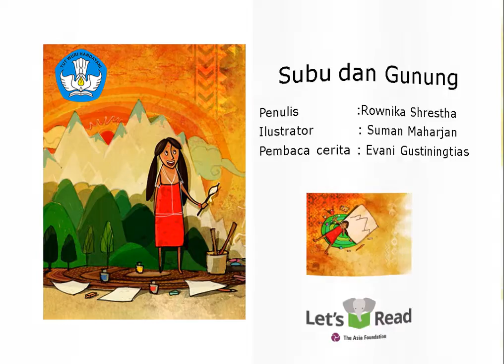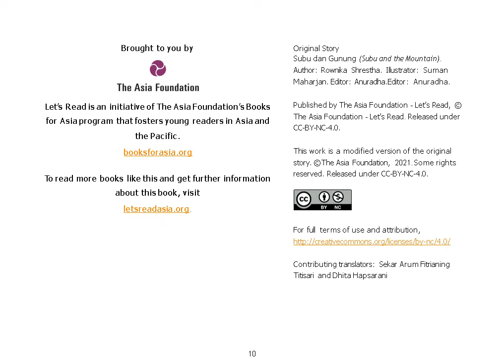Audio Book "Subu dan Gunung" Gemari Baca | Let's Read Indonesia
Buku ini berjudul "Subu dan Gunung" merupakan karya adaptasi dari buku berjudul "Subu dan Gunung" yang diterbitkan oleh The Asia Foundation - Let's Read dan dirilis dengan lisensi CC-BY-NC-4.0.

Indikasi perubahan karya berupa penyesuaian layout,  penambahan musik dan perekaman pembacaan video "Subu dan Gunung" Dirilis dengan lisensi CC-BY-NC-4.0 oleh pembuat karya.

Pembuat Karya: Evani Gustiningtias,S.Pd
Pengisi Suara :Evani Gustiningtias,S.Pd
Penulis : Rownika Shrestha
Ilustrator: Suman Maharjan
Penerbit : The Asia Foundation - Let's Read